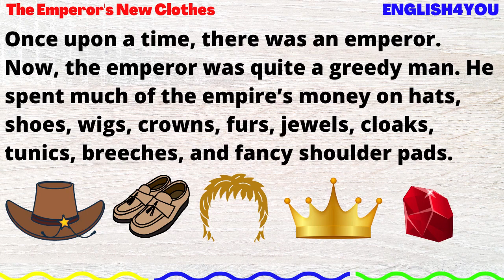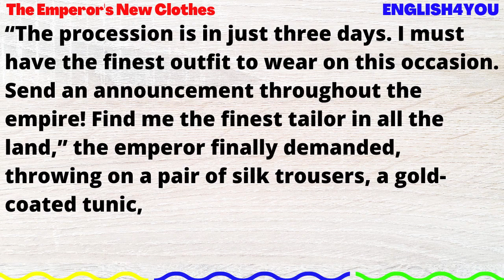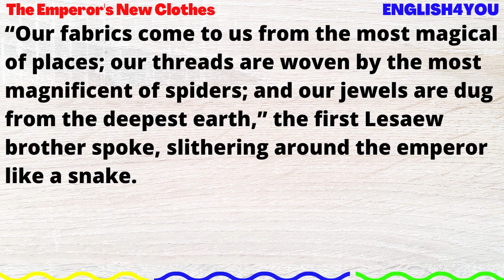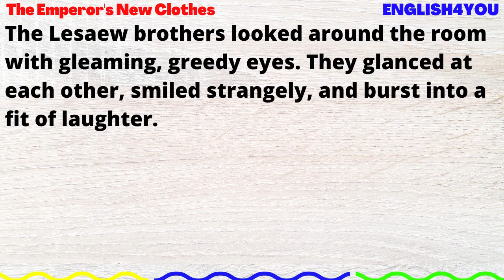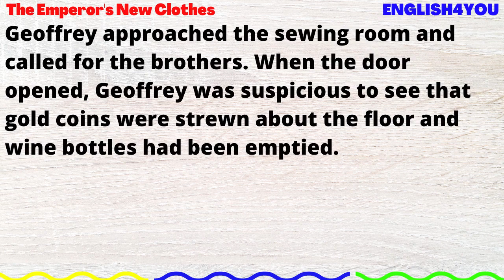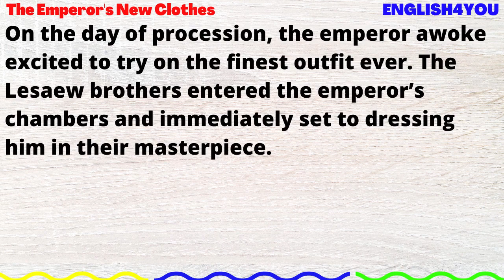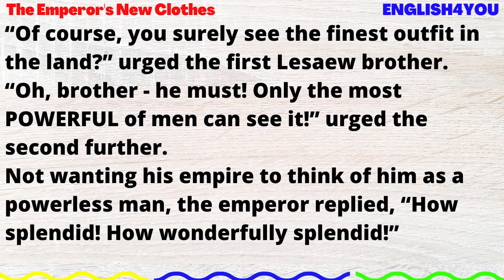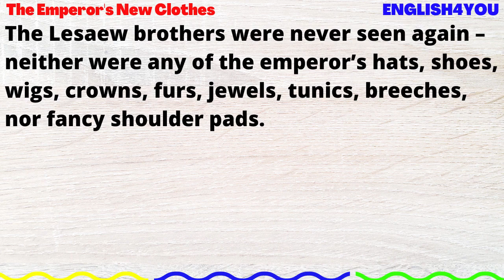The Emperor's New Clothes♥😊 | Learn English Through stories